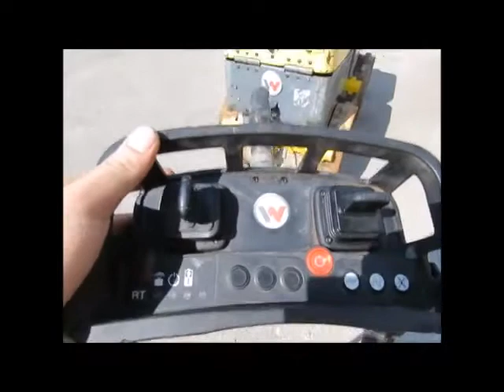Sold! 2013 Wacker Neuson RTSC2 22" Double Drum Vibratory Trench bidadoo.com